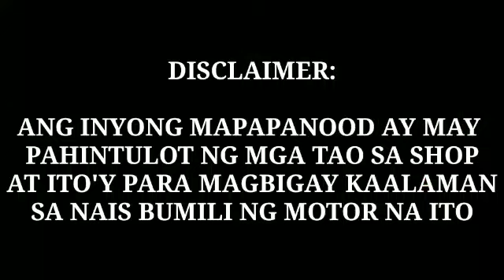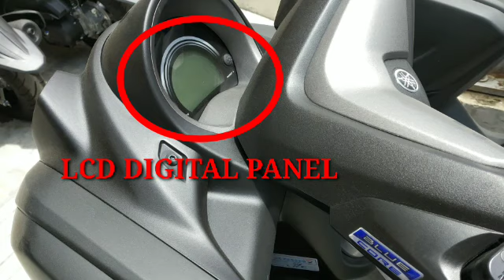# YAMAHA NMAX 155 2020 REVIEW | MAS MAGANDA NGA BA SA AEROX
Ang best seller scooter ng yamaha tara ating alamin kung bakit maraming gustong bumili ng yamaha nmax 155.

Note: This item and product in this video are not sponsored